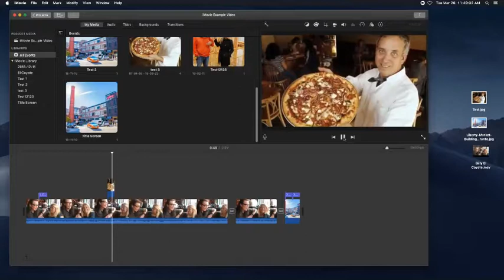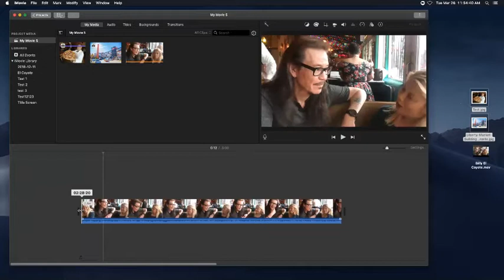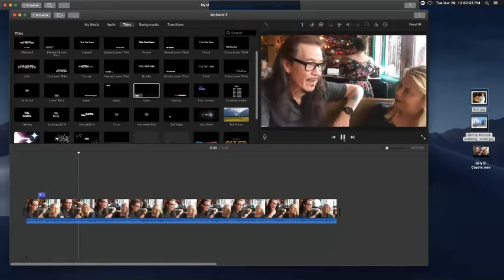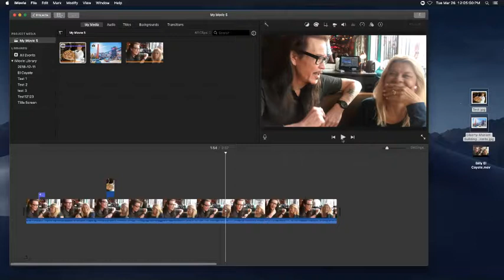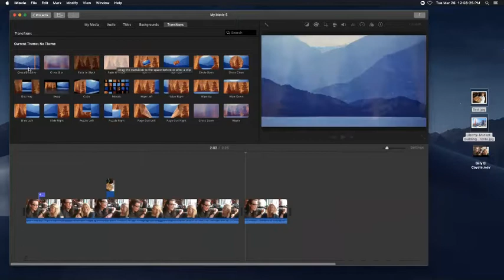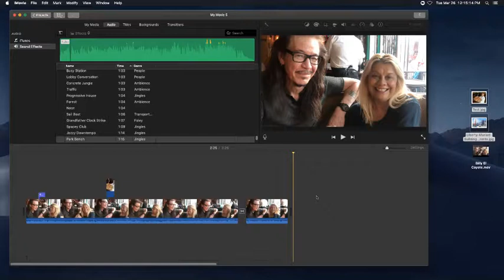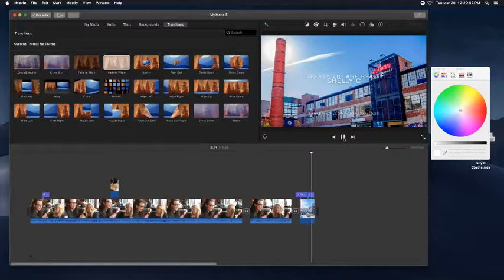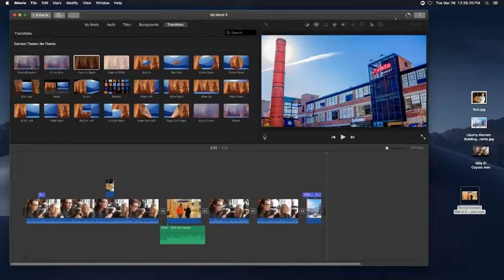Skills: iMovie Video Editing (MAC)